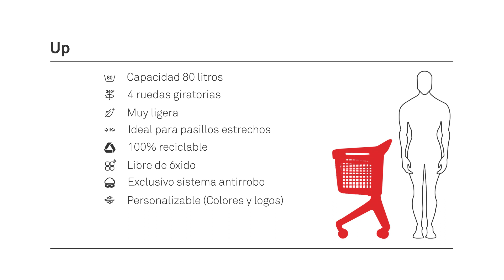UP80 · Carro Urbano · 80L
UP80 es el carro urbano para tiendas de proximidad. UP80 es ligero, lo que lo hace perfecto para todos los públicos. Su diseño compacto lo convierte en el perfecto aliado para pasillos estrechos y para las compras de menor tamaño pero más recurrentes del perfil de consumidor actual.